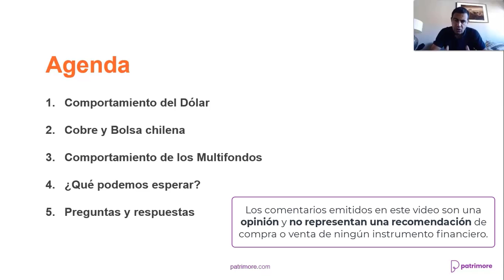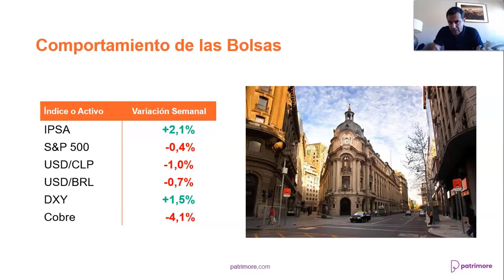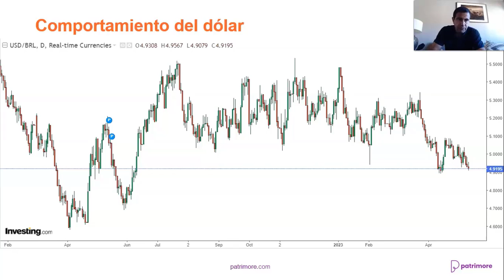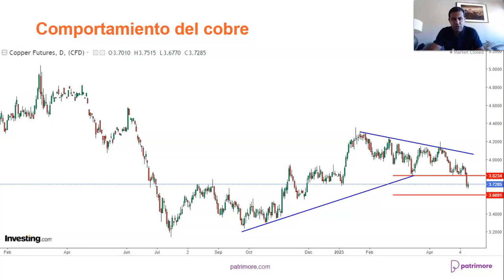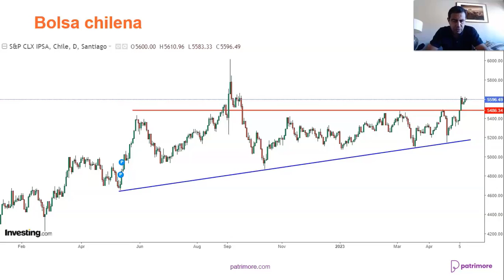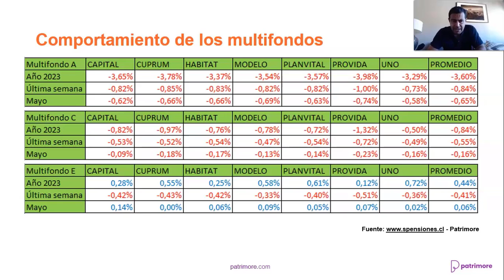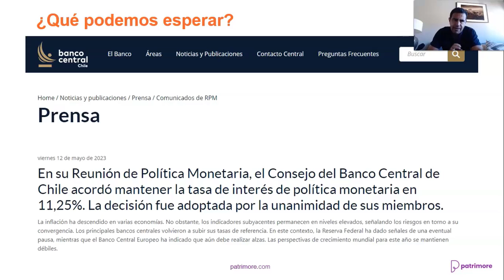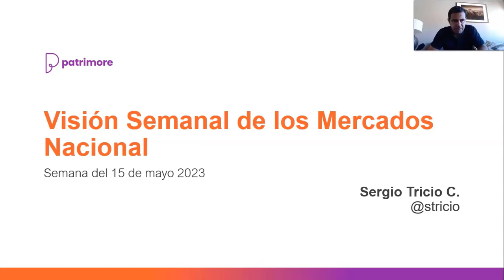Visión Semanal de los Mercados: Edición Chile con Sergio Tricio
Sergio Tricio nos presenta su visión semanal del mercado en Chile para la semana del 14 de Mayo. En esta edición analizaremos el comportamiento del IPSA, los Multifondos de las AFP, y el comportamiento de la inflación.

0:00 Bienvenida
0:02 Agenda
0:10 Nuevo Curso: Mi Guía Financiera con Fernando Slebe
0:41 Principales Indicadores de la Semana
2:04 Inflacion en 0,3%
2:42 Comportamiento del Dólar
4:39 Comportamiento del Cobre
5:46 Conoce Nuestra Plataforma
6:19 Comportamiento del IPSA: Rompe la Famasa Resistencia
7:01 Principales Ganadores y Perdedores del IPSA
8:45 Comportamiento Chile vs Brasil
9:06 Comportamiento de los Multifondos
9:37 Decision de Tasas del Banco Central: 11,25%
11:13 Preguntas y Respuestas
12:45 Despedida

💪🏼PLANIFICACIÓN FINANCIERA para CUMPLIR TUS SUEÑOS. Contrata desde $24.990 + IVA mensuales